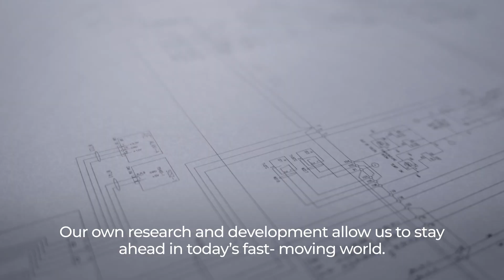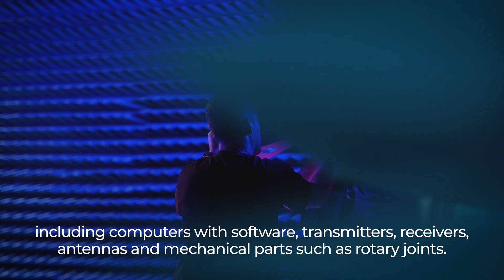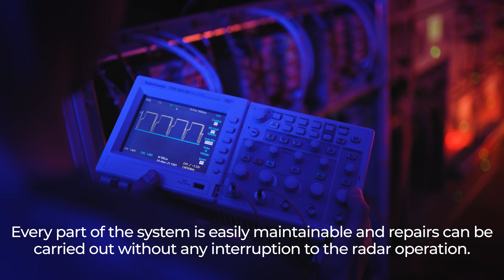ELDIS Radar Systems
We are ELDIS Pardubice.

Our focus is on Radar Technology and Systems, their development and production. Our own research and development allow us to stay ahead in today’s fast-moving world. We supply our products to over 25 countries worldwide, including the Czech Republic.

In the field of air traffic control, we concentrate on primary and secondary radars. The Primary Surveillance Radar RL-2000 and Monopulse Secondary Surveillance Radar MSSR-1 can be combined into a collocated radar version.

We design and manufacture both radar systems ourselves, including computers with software, transmitters, receivers, antennas and mechanical parts such as rotary joints.

We own the most modern technological equipment, such as the Anechoic Chamber which is used not only for scientific and research activities, but is also used in the field of measurement to verify the parameters of antennas.

The production of an ELDIS radar is similar to the manufacture of a custom car. That is, we have developed model lines, which can be produced en masse. However, the final product is always ‘tailored’ to the specific requirements of an individual client. And of course, each product always complies with standards required by international institutions such as ICAO and EUROCONTROL.

Our radar systems can serve both military and civilian purposes. Although they are not classified as military equipment, they are often sought out by customers from the military for their features, easy maintenance and minimal service requirements.

Our systems are highly modular and fully digitalized, fail-safe and with low lifecycle costs. The radars are designed to be used for ceaseless service. Every part of the system is easily maintainable and repairs can be carried out without any interruption to the radar operation.

ELDIS - development and production of active radar systems